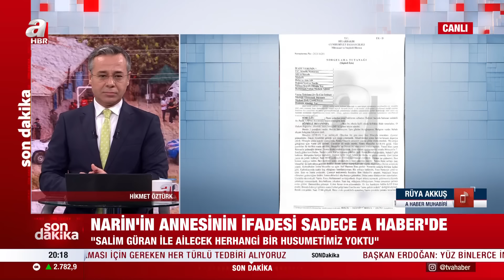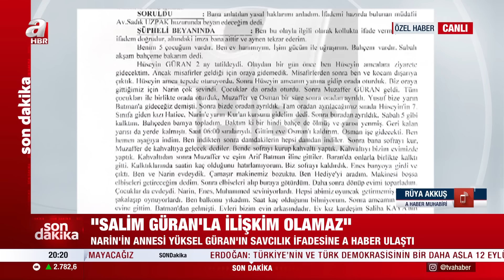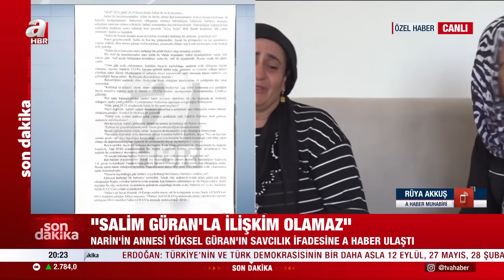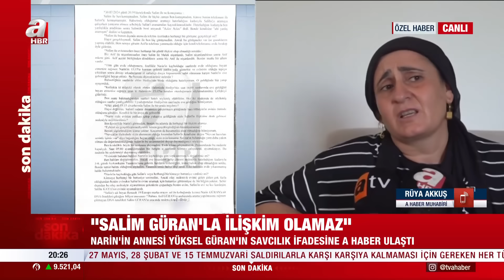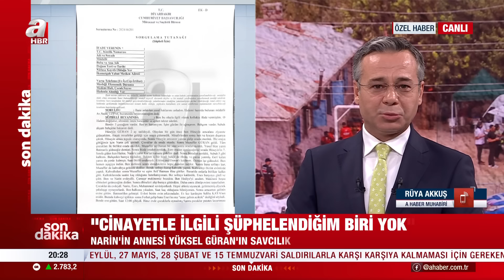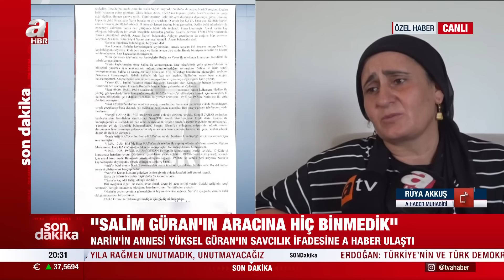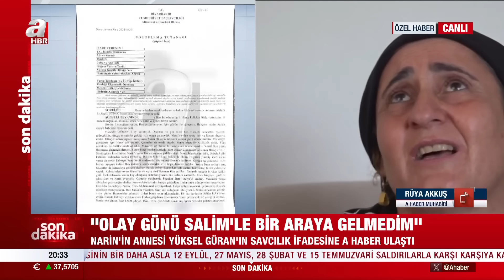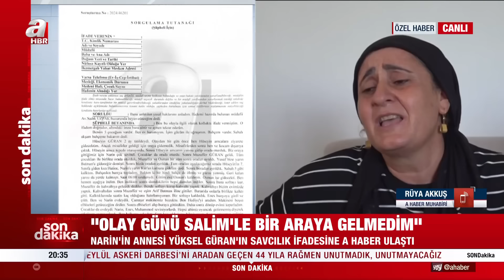Narin'in annesinin savcılık ifadesine A Haber ulaştı: Cinayetle ilgili şüphelendiğim biri yok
Diyarbakır'da 8 yaşındaki Narin Güran'ın katledilmesiyle ilgili soruşturmada çember daralıyor. Narin Güran cinayeti kapsamında gözaltına alınan anne Yüksel Güran'ın savcılıkta verdiği ifade ortaya çıktı.
Diyarbakır Bağlar ilçesinin Tavşantepe Mahallesi'nde 21 Ağustos'ta kaybolan ve cansız bedenine ulaşılan 8 yaşındaki Narin Güran'ın ölümüne ilişkin Diyarbakır Cumhuriyet Başsavcılığınca yürütülen soruşturma sürüyor.

Gözaltında bulunan şüphelilerden anne Yüksel Güran savcılık sorgusunda cinayet iddialarını reddetti ve Narin'in öldürülmesiyle ilgili şüphelendiği birinin olmadığını söyledi. Soğukkanlı ve sakin tavırları ile dikkat çeken anne Yüksel Güran hakkındaki iddiaları reddetti ve kendisine yönetilen her soruya "Bilmiyorum, haberim yok, görmedim" dedi.

Narin'in kaybolduğu günden itibaren çelişkili açıklamalarıyla dikkat çeken anne Yüksel Güran'ın savcılıkta verdiği ifadedeki detaylar dikkat çekti. A Haber muhabiri Rüya Akkuş annenin ifadesini canlı yayında açıkladı.